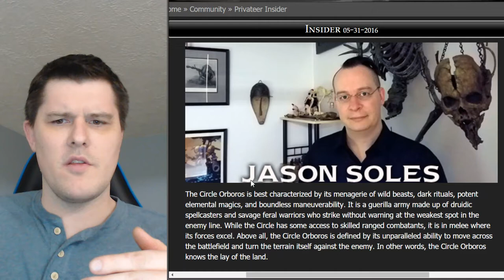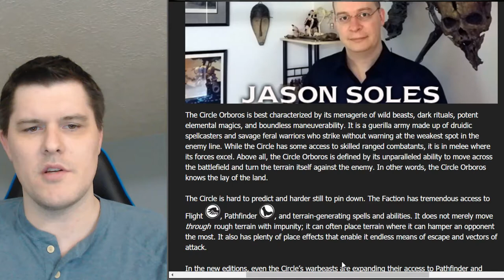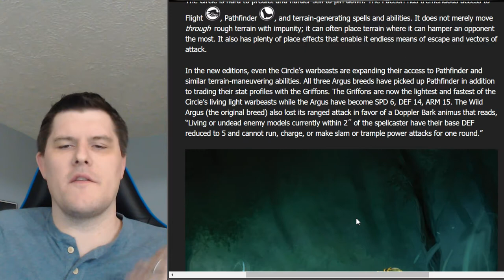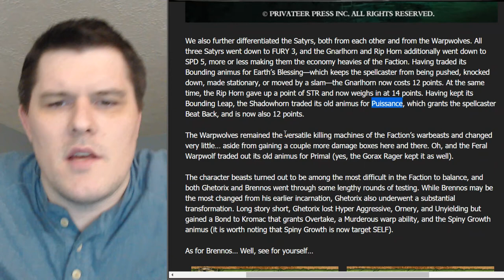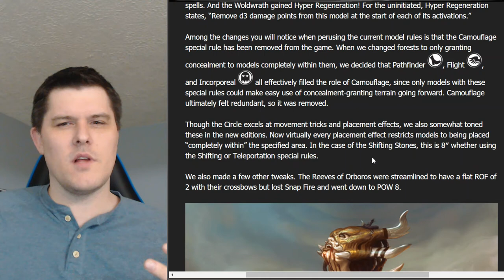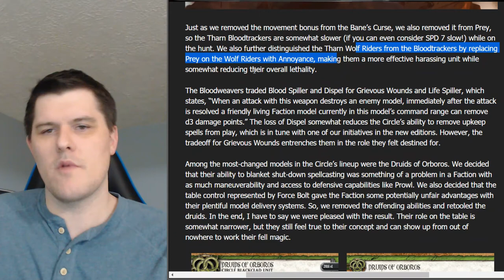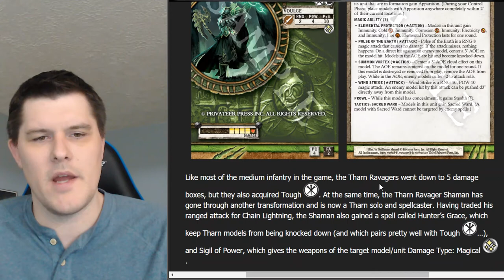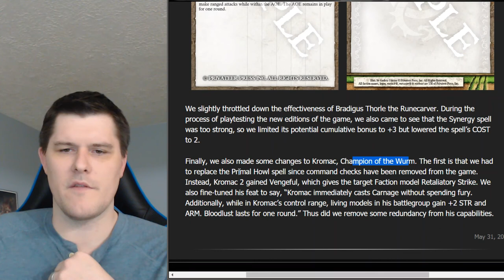Full Circle - Identity: MK3 Insider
The third installment where I investigate what the "identity" is for Circle Orboros

This one ended up a bit more rambly and less directed, sorry druids.